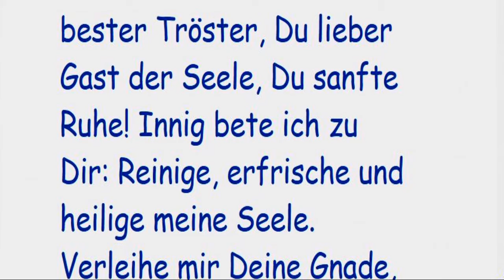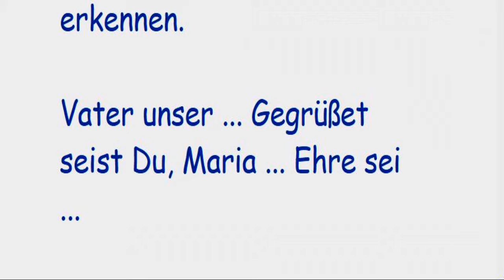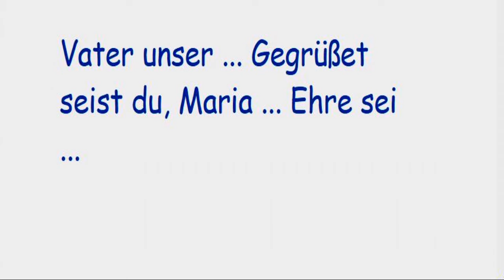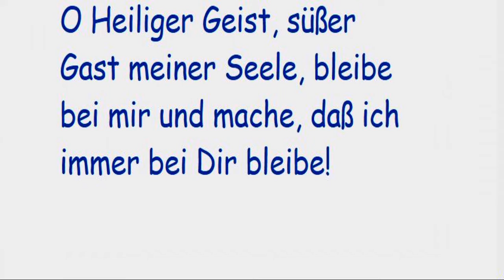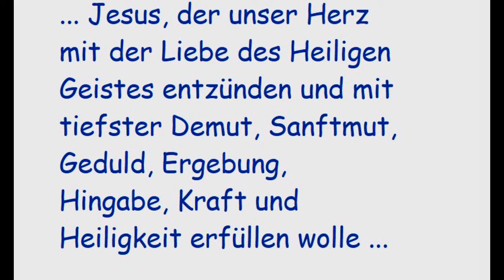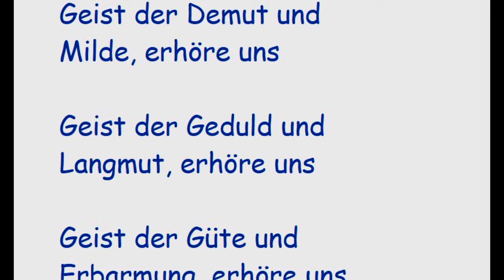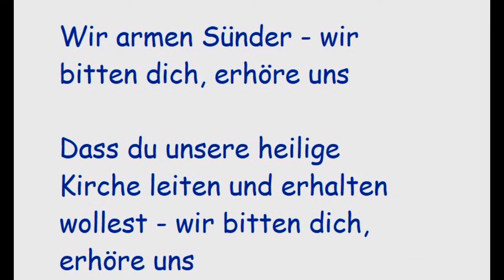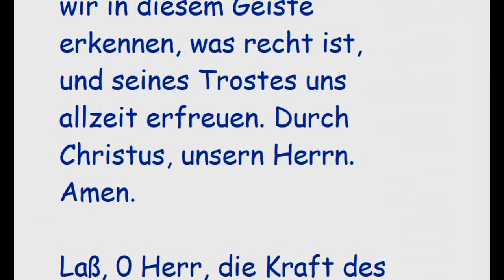9. Tag Novene zum Heiligen Geist